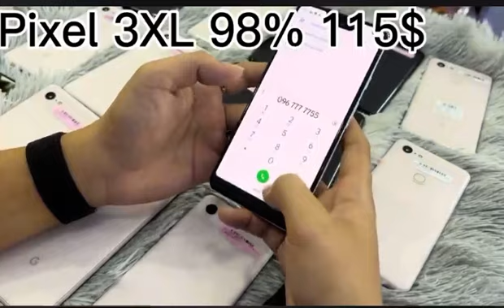Cute 🥰ណាស់បង Google Pixel 3XL 98% 115$ កំពូលCamera Ram4G 64G SD845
Google Pixel 3XL  98% 115$ កំពូលCamera Ram4G 64G SD845
🚛🚛🚛🚛🚛ផ្ញេីរបាន25ខេត្តក្រុង🚛🚛🚛🚛🚛
🤝🤝ទិញដាច់ក៏បាន​ | រំលស់ជាមួយ ÆON ក៏បាន​
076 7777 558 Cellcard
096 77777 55 Smart (Telegram)
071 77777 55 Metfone